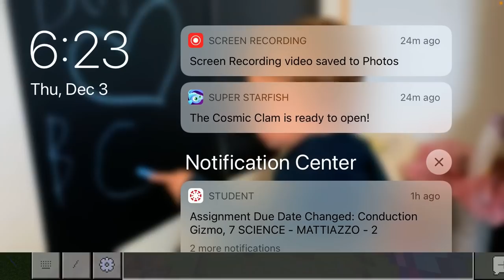Minecraft wither storm addon/Mod!!!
This is crazy! The addon is insane